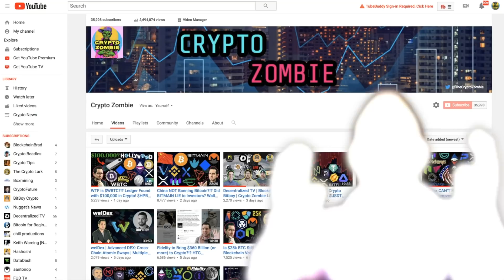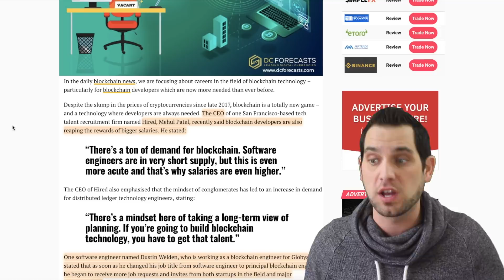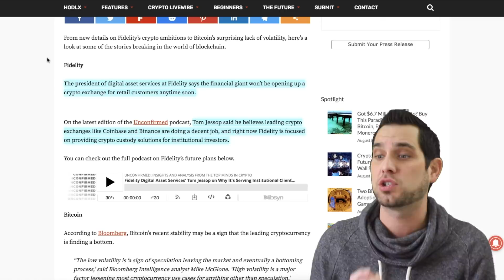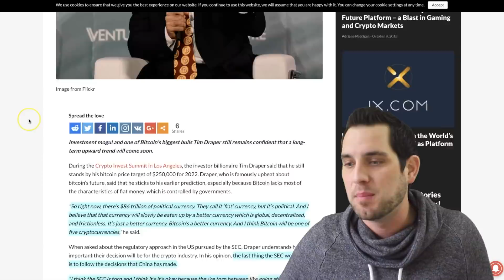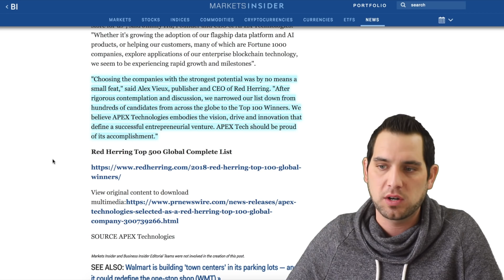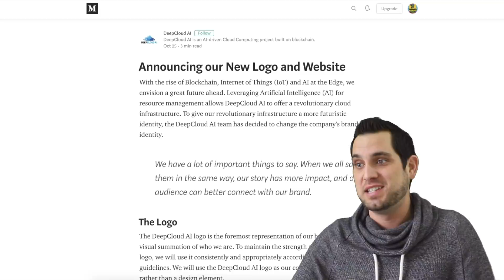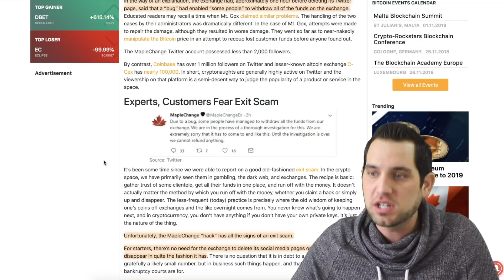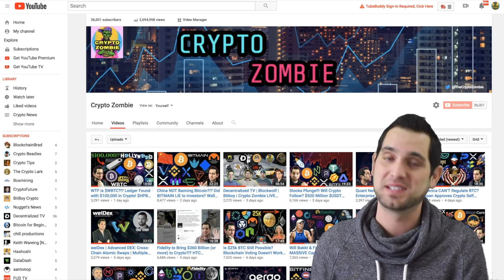⚠️ Don’t Be FOOLED! Institutions Are Coming… And They Want YOUR Crypto!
Don’t be fooled! Institutions are coming… and they want YOUR crypto! Fidelity reveals crypto plans, Coinbase could compete with NYSE, MaplceChange “hacked” for $6 million, demand for blockchain developers increases, bullish crypto news, and more!

0:58 Markets
2:58 Demand for Blockchain Developers
3:29 Joseph Lubin
5:00 Fidelity reveals crypto plans
6:08 Coinbase can compete with NYSE
7:36 Institutions are coming
8:11 Tim Draper the BULL
9:35 APEX (CPX) listed as top 100
10:44 ICON (ICX) x Seoul Metropolitan Government
12:23 ZCash (ZEC) Sapling Protocol
13:04 Cardano (ADA) x Trezor
13:12 Monach Wallet for Android
13:51 PumaPay (PMA) x MenaPay
14:09 Deepcloud AI (DEEP) brand refers
15:00 MapleChange hacked for $6 Million
16:55 Crypto News